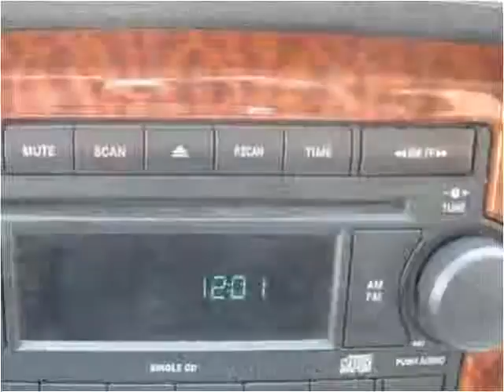2006 Dodge Ram 1500 Used Cars Colorado Springs CO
This 2006 Dodge Ram 1500 is available from Rocky Mountain Auto Brokers.